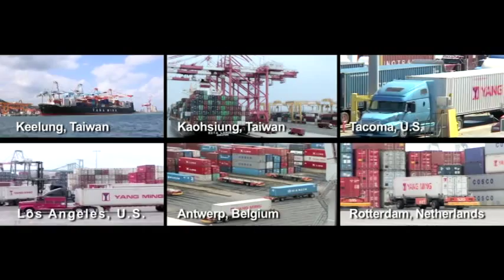Yang Ming Group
Yang Ming Group was established on December 28, 1972. Since then, we have dedicated ourselves to providing global and sophisticated marine transportation services. Moreover, we have observed our core value of "Teamwork, Innovation, Integrity, and Pragmatism" in enhancing our transportation expertise and service quality, and in branching out into other business domains in an effort to fulfill our vision of becoming an excellent transport enterprise of the world.